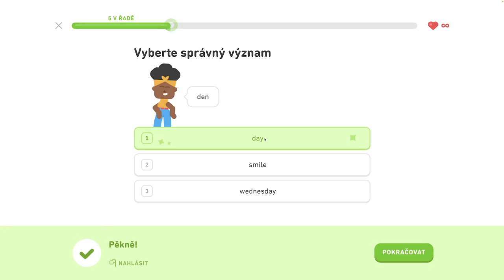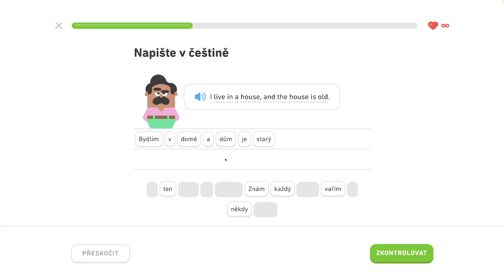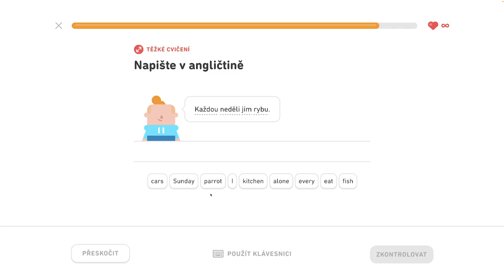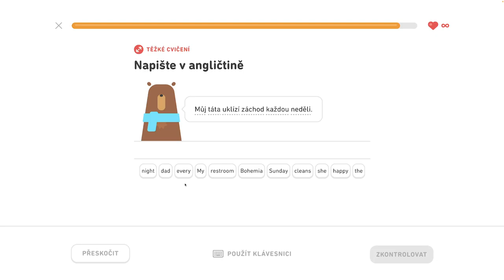🇺🇸 S1, J7 - Hovorte čo kedy robíte 1/6 - Hovorte o oblečení